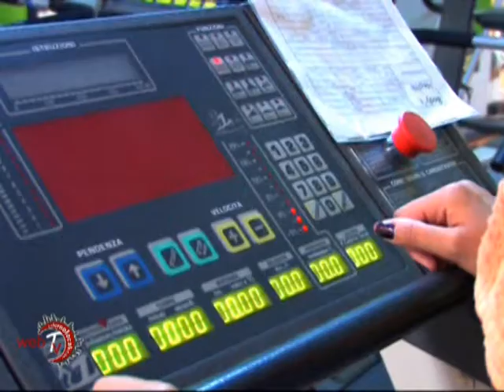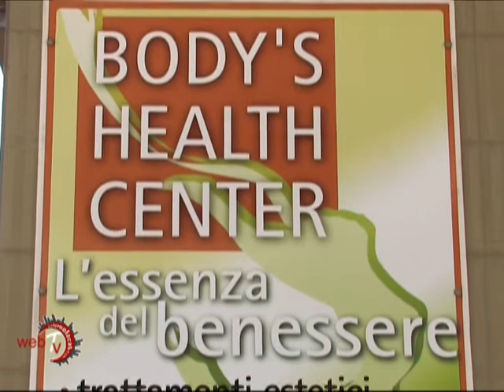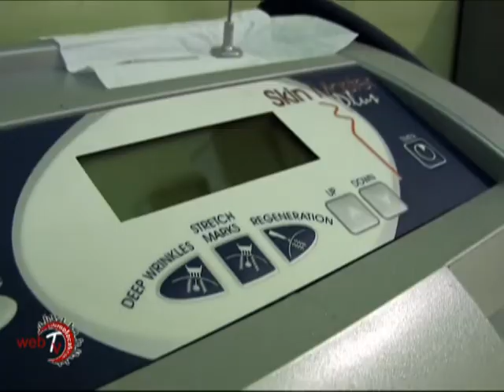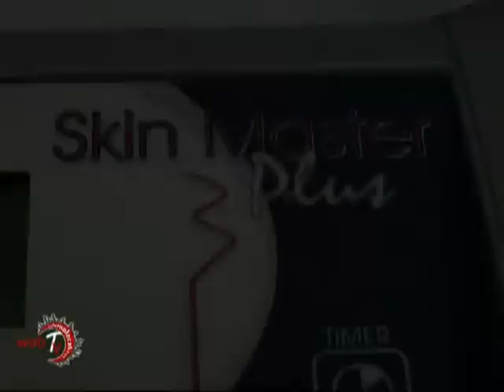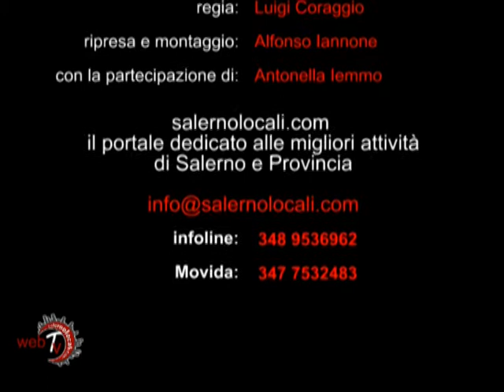Spot Body's Health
Spot Body's Health Salernolocali.com